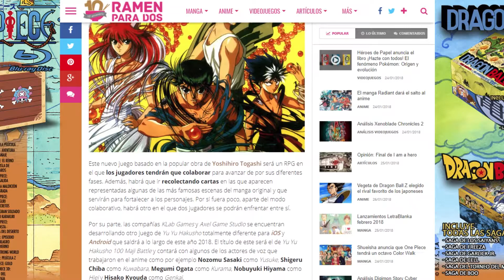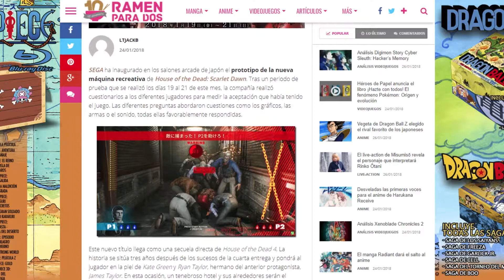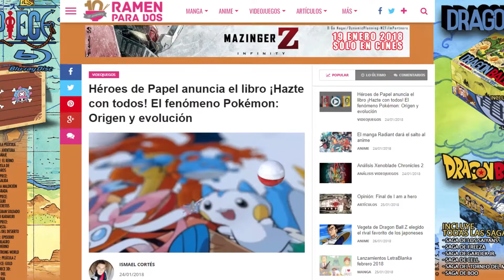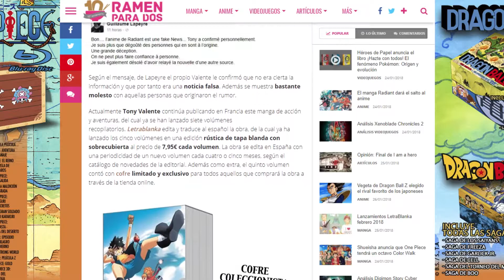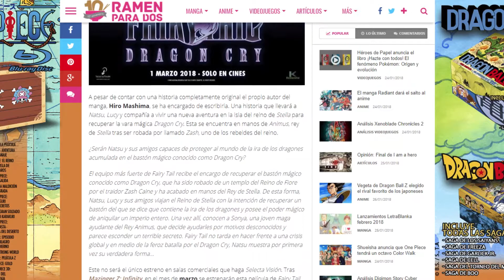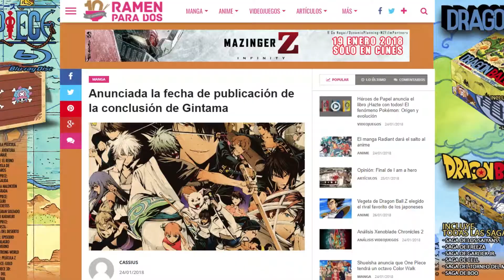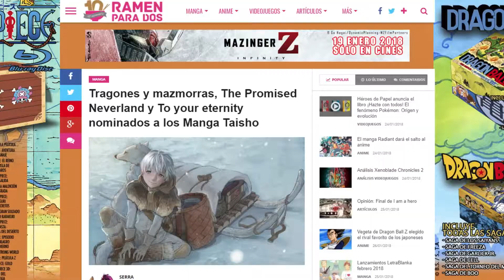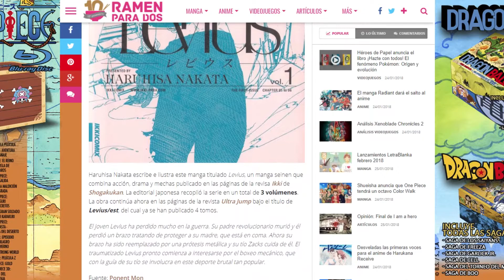Noticias de la semana #90 | Yu yu hakusho, Pokemon, Radiant, A silent voice, Gintama...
Cada lunes os traemos las noticias sobre videojuegos, manga y anime más destacadas que han salido en estos días.
Comentad con el hashtag

00:50 -Yu yu Hakusho
02:50 -House of the dead
05:40 -Pokemon
07:25 -Radiant
10:00 -Fairy tail
11:25 -A silent voice
13:30 -Gintama
15:20 -Manga Taisho
17:15 -Levius